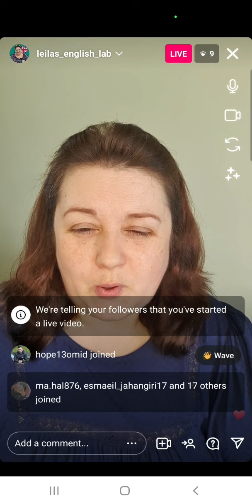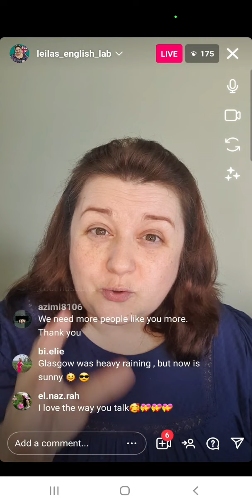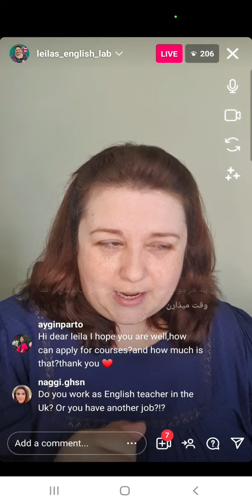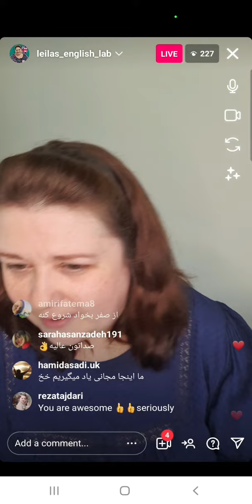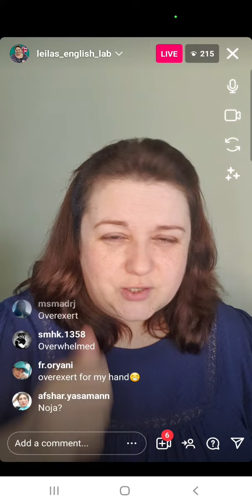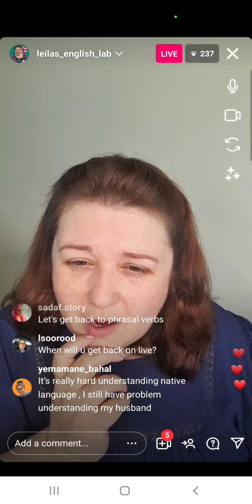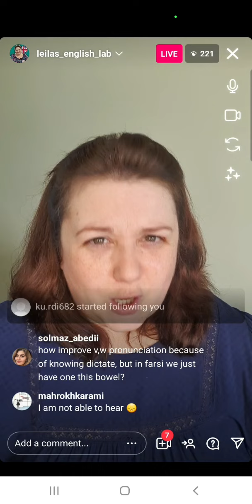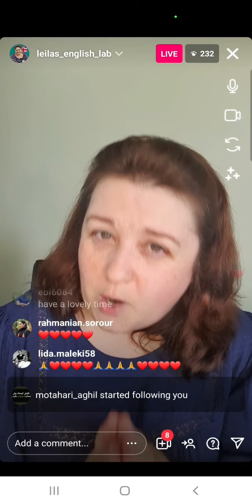Come back? Go back? Get back? Be back? Which one should I use? What do they mean?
✅️1. Come back

🔸️a. Return to a location/ situation:
When are you coming back from Paris?

🔸️b. Pain starts to return:
The pain comes back when I overexert myself.

🔸️c. Start to remember or return to my memory:
I'm sure I've seen him/her somewhere. It'll come back to me.

🔸️d. Something comes back into fashion:
Women's long ankle skirts are coming back.
Men's utility trousers are coming back.

✅️2. Get back

🔸️a. Return home:
When are you getting back? (same as come back).

🔸️b. Return to job or activity
Right, let's get back to the meeting.

🔸️a. Return to a place you were before
I have to go back to the doctor's for a follow up in a fortnight.

🔸️b. Changing clocks:
When do the clocks go back?

🔸️c. Have a long relationship with someone
Mrs. X and I go back a few years. (We have known each other for a few yesrs).

✅️4. Be back

🔸️a. A state of being
She's just popped out. She'll be back in two ticks (in 2 seconds = very soon).

🔸️b. I'm back. (I left, now I'm back).